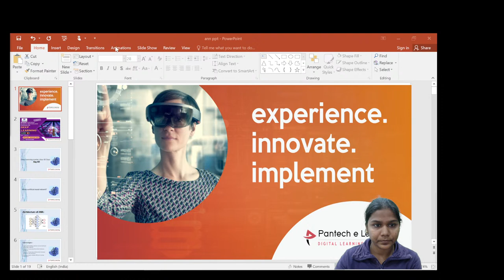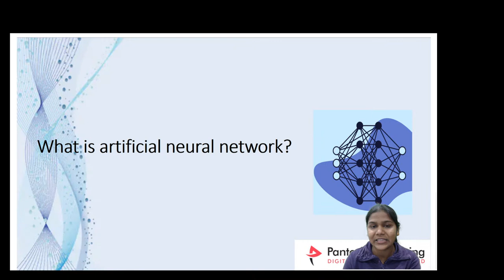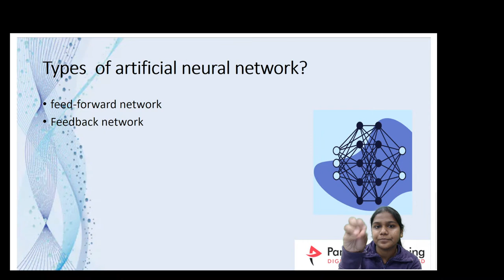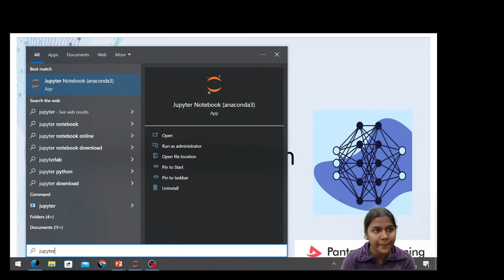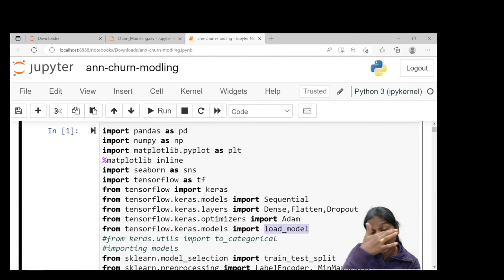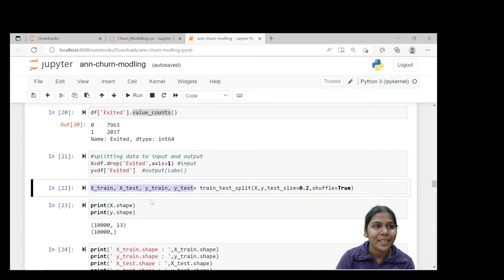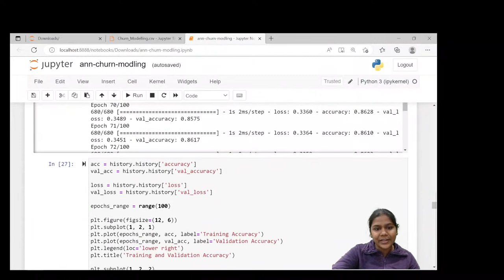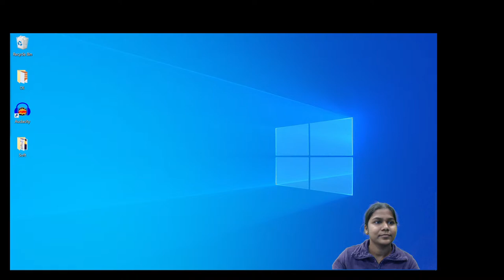Day 03 - Artificial Neural Networks ( ANN ) & Application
30 DAY MASTER CLASS PROGRAM ON  DEEP LEARNING.

10 Nov - 10th Dec, 2022   | YouTube : Live | Time:  07:00 - 7:45 PM

Day 01-  An introduction  to deep learning Concepts
Day 02-  Neural Networks and its classification
Day 04-  Convolutional Neural Network (CNN)with application
Day 05 - Recurrent Neural Networks ( RNN ) with application
Day 06 - Projects (a) age and gender detection   (B) qr code
Day 07 -  Long Short-term Memory Networks
Day 08 -  Tensor flow Implementation
Day 09 -  Keras Application
Day 10 -  Number plate recognition application
Day 11-   People Counting using Deep Learning
Day 12 -  An application for checking the speed of the vehicle
Day 13 -  Facemask & Helmet detection
Day 14 -  Food Ingredients detection
Day 15 - Detection Algorithms in Deep Learning
Day 16 - Fire detection  using  Raspberry pi and DL
Day 17 -  Image to text and text to speech application using DL
Day 18 - social distance monitoring using DL
Day 19 - Hand written text recognition  (OCR Implementation )
Day 20 - Head pose detection using DL
Day 21 - Drowsiness detection
Day 22 - Drone detection
Day 23 - Face emotion detection
Day 24 - Leaf disease detection
Day 25 - Face recognition using dl
Day 26 - An application of Yolo based object detection
Day  27 - Face clustering application
Day 28 -  Covid -19 chest x ray images detection using dl
Day 29 -  Smart glasses and sign language based  hand gesture recognition
Day 30 -  An application of digit recognition .